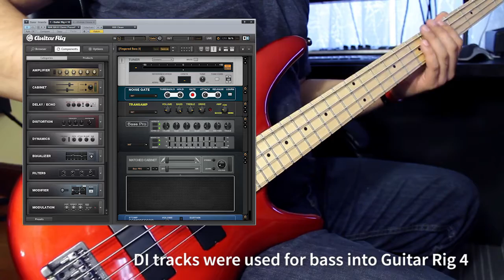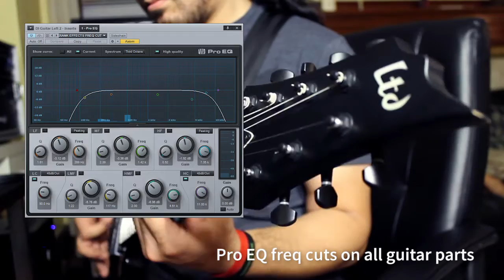Krank Krankenstein | Mix Demo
PRODUCT OVERVIEW:

Airis Effects is an upcoming boutique effects pedal company base out of Ontario Canada, and founded by Richard Seidlitz in 2014. Not only do they have stock pedals readily available but are also willing to customize pedals and chassis to fit the customer's need with a 2 year warranty to boot!

BUILD QUALITY:

The Tri-Channel Overdrive is built to last hands down. It fashions a metallic midnight blue with sparkles (don’t let the sparkles fool you “laughs”) with the Airis Effects logo sporting an italicize cursive font centered above the footswtich. The indicator LED is a brilliant blue light that’s perfect for live performances, which is expected from a boutique pedal however, what really caught my attention was the LED’s placement. It’s recessed which prevents it from getting damaged from the rowdiest crowds, because let’s face it. Any stage-less show will get hectic and pits will breakout right in front of you at a moments thought. (Always a recipe for a good time for sure “laughs.”) The Tri-Channel’s AC adapter is mounted right on the metal chassis and the potentiometers feel solid when dialing in, and lastly. The black brushed aluminum knobs are a perfect touch aesthetically, but just wished the dial knob indicator was more visible. Perhaps a thicker white line? Overall the Tri-Channel OD is a beautiful yet practical build that will last you the test of time.

TONAL QUALITIES:

The Tri-Channel has a similar feel like the Savage Drive where it acts more like a clean Pre EQ'd boost pedal than a traditional clipping overdrive like the Boss Blues Driver or the Maxon OD808. It allows more natural bass from the guitar into the signal without it compressing too much when front ending an already distorted amplifier. The Tri-Channel is very neutral sounding overall but has the ability to add an aggressive texture to the gain stage along with a minuscule mid hump. (yes the Tri-Channel does jent "laughs") The Tri-Channel has an amazing amount of output to really push your preamp tubes. The toggle switch on the left of the pedal has three positions / modes. The top position being the "hottest" mode, the middle position is the "normal" mode, and the lowest position has even lesser output / gain. So if you need that OD1 / crunch channel on your Marshall JCM, Peavey 6505+ , or Mesa Dual Rec to be your high gain rhythm channel? This would be the perfect overdrive for that while keeping the natural characteristics of your amplifier in tact while adding a Airis texture to your rig.

CONCLUSION:

This is by far my favorite Airis Effects overdrive / boost pedal. It's refined, It's extremely unique sounding, it has an amazing output to noise ratio, (except the tone knob past 2 O Clock) It's extremely flexible thanks to the 3 way toggle switch, and it just looks great! I give this pedal a rating of

9 OUT OF 10!